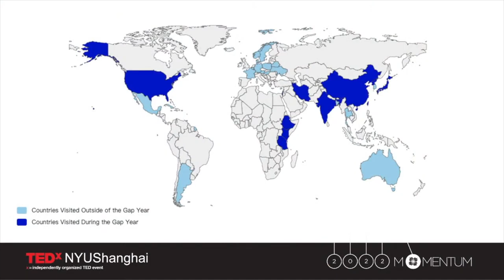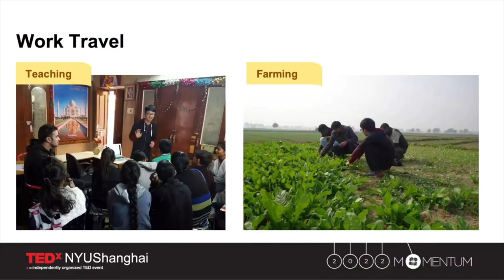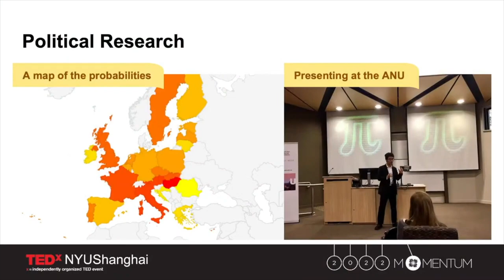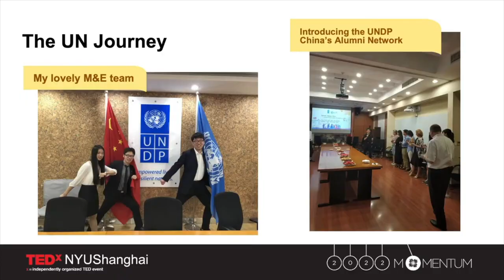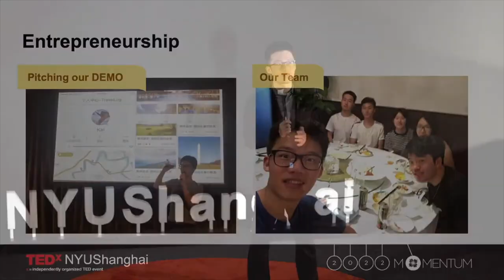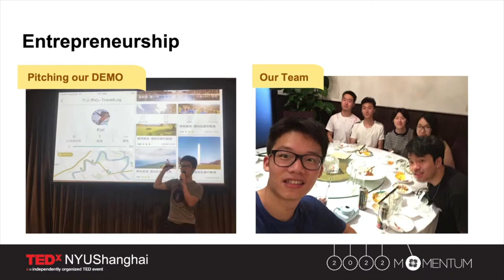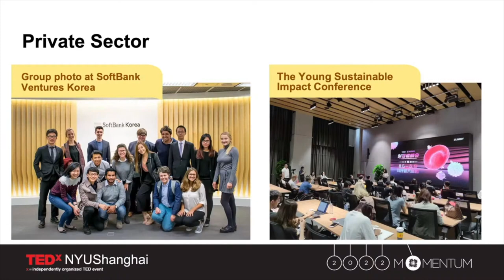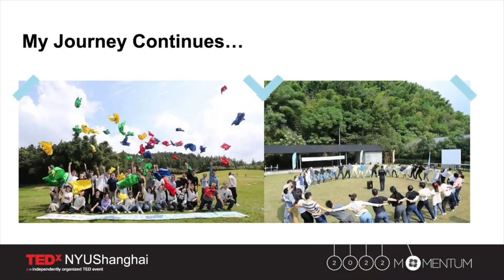Be Open Minded for Your Career Journey | Kai Dai | TEDxNYUShanghai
In this talk, Kai discusses the topic of career planning. By sharing his personal experiences, he argues that not specializing early provides more opportunities to explore career choices. Kai Dai is Partner of RetailEye Intelligence, in charge of strategy, COE, PR, and innovation. RetailEye is a top AI Startup digitizing the FMCG industry. It applies AI, AIOT, and big data to retail inspections, retail display, offline retail global data, and other aspects to greatly reduce costs and improve efficiency for brands and channels. Before the journey at RetailEye, Kai was the CEO of Young Sustainable Impact (YSI) Greater China, a branch of Norwegian initiative that incubates sustainability startups. His experiences in the United Nations, McKinsey & Company, Argentinian Ministry of Education, SoftBank Ventures Korea, and startups have enriched his perspectives on strategy and innovation. As a traveler who has been to 30 countries, Kai is also interested in bringing cultural elements to innovation. This talk was given at a TEDx event using the TED conference format but independently organized by a local community.